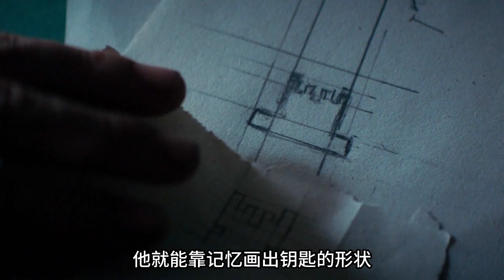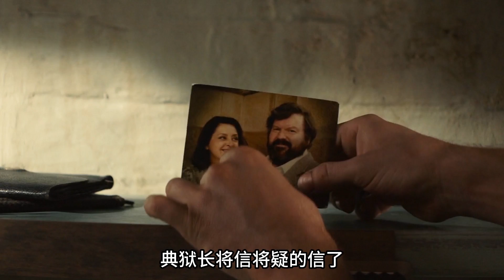耗时404天，打造39把钥匙，成功越狱！真实事件改编！